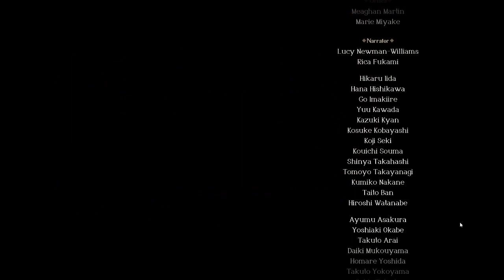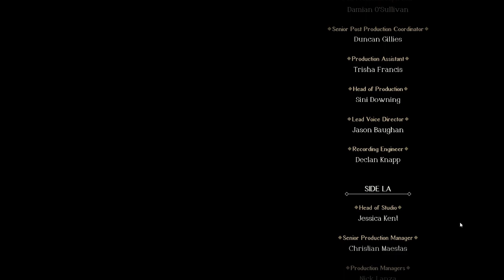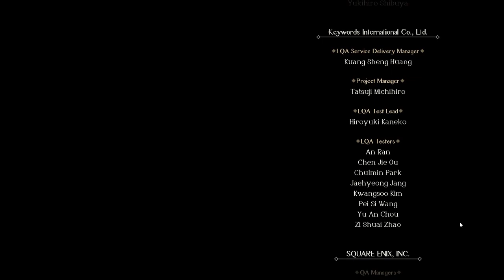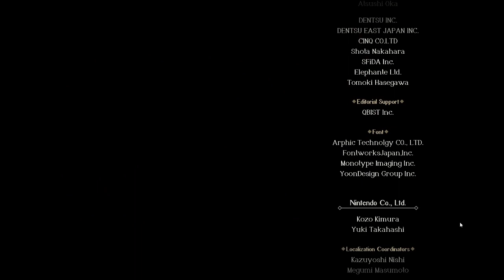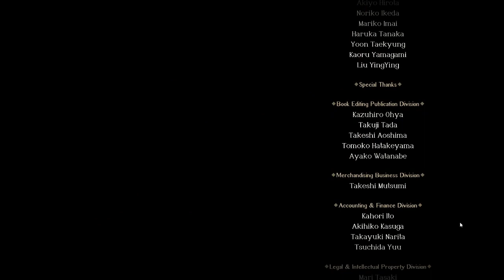TRIANGLE STRATEGY final chapter Boss fight|gniTgogo